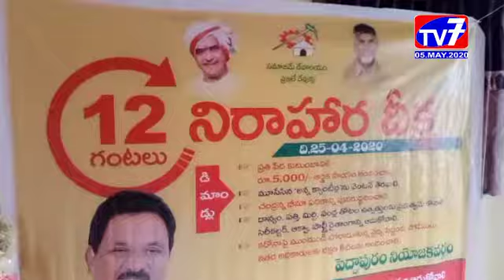పెద్దాపురం మండల టీడీపీ అధ్యక్షుడు కొత్తెం వెంకట శ్రీనివాసరావు డిమాండ్ _TV7 News_5 May 2020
_TV7 News_5 May 2020